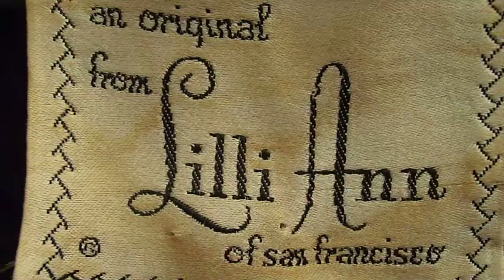GAY DAY IN LA LA FASHION LAND , GO MERRY BE HAPPY DOLL!